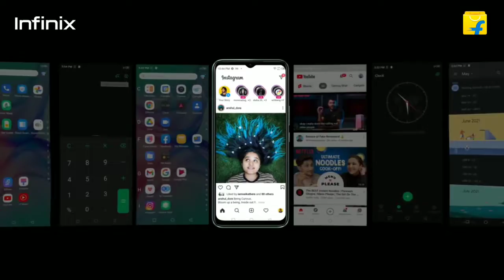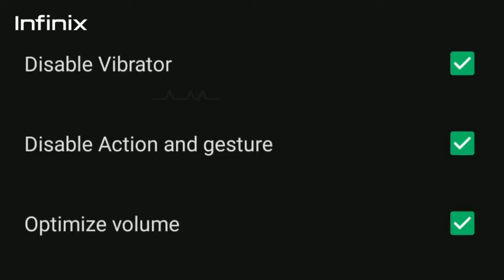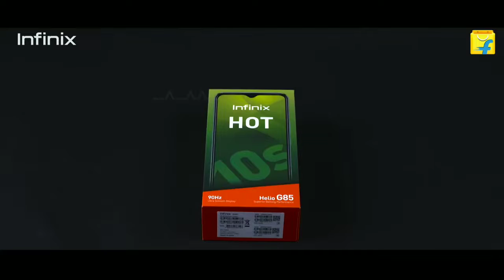Infinix Hot 11 2022 Tipped to Launch in India very soon || With Unisoc T700 Chipset And Know More.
Hello Everyone.

Is video ke under maine baat kiya hai Infinix Hot 11 2022 Smartphone k bare me.